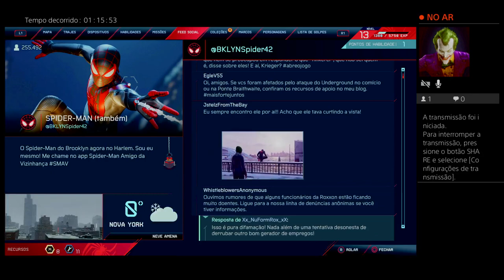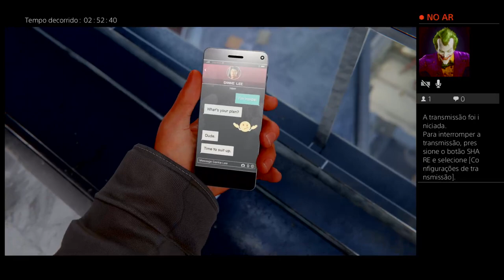Teioso Morales: Vai, teia! pt. 3